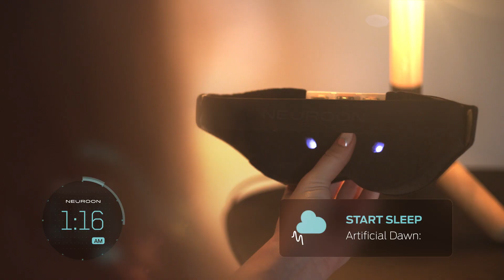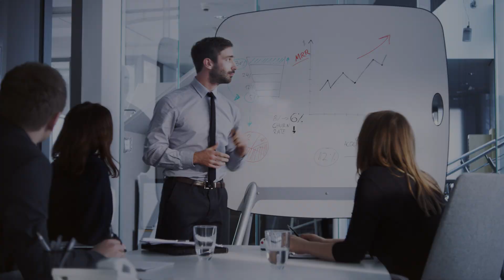Explore Neuroon - intelligent sleep mask, best sleep tracker available!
Master your sleep with Neuroon - intelligent sleep mask that analyzes your sleep, providing you with best sleep quality. You will no longer have problems with falling asleep, waking up energized or beating the jet lag.

Try Neuroon today and let it make you a better you!